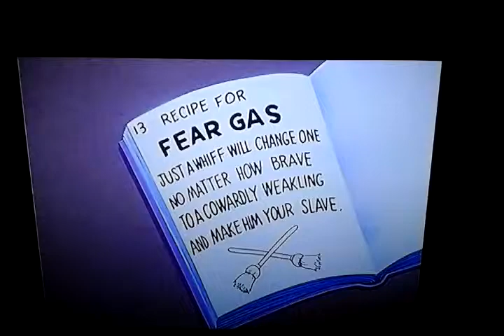Popeye short: scorpion juice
That's what I learn the word scorpion juice